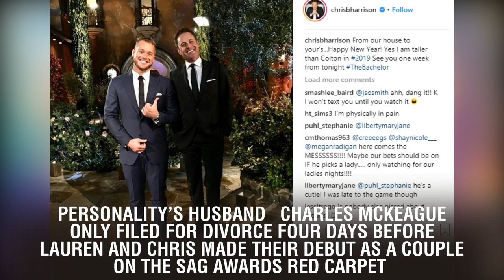Lauren Zima’s Husband Filed for Divorce Just Days Before She Stepped Out With ‘Bachelor’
Lauren Zima’s Husband Filed for Divorce Just Days Before She Stepped Out With ‘Bachelor’ Host Chris Harrison. As soon as  stepped out with , she went from Bachelor Nation interviewer, to Bachelor Nation news! On January 30, Life & Style learned that the Entertainment Tonight personality’s husband Charles McKeague only filed for divorce four days before Lauren and Chris made their debut as a couple on the SAG Awards red carpet.